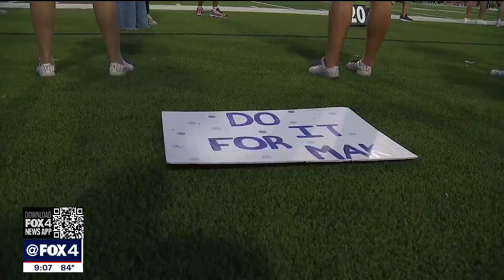Prosper cheerleader hurt in freak tumbling accident improves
A Prosper High School cheerleader who suffered a devastating injury last month is showing signs of improvement.